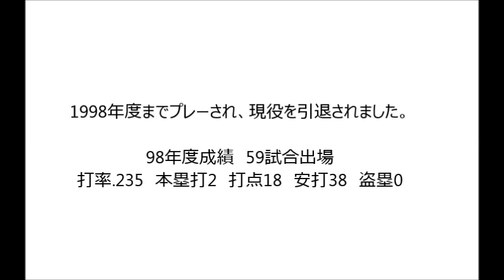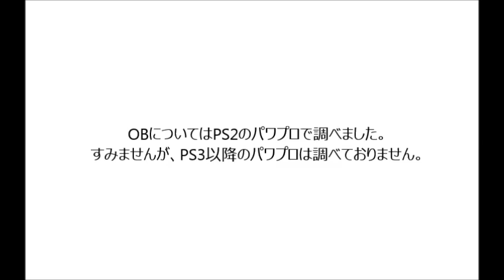落合博満選手のパワプロの能力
落合博満選手
右投右打
年齢：64歳 (2018/3/9動画投稿時)
최준혁さんのリクエストで落合博満選手の動画です。
開幕版のデータのため前シーズンの成績とズレがあります。
OBのデータも知りたいとリクエストを受けたためOB選手も調べました。
ただ自分は最近のパワプロに詳しくないのでPS3以降のパワプロは割愛させて頂きました。
現在リクエストがかなり溜まっております。そのため申し訳ありませんが、リクエストは一回につき一つまでとさせて頂きたいと思います。リクエスト頂いた動画の投稿後に、再度リクエストされるのは大丈夫です。

現在、下記のリクエストを頂いております。
基本はリクエスト順ですが、都合により順番が変わります。
今後は、複数の方からリクエスト頂いている選手は少し優先して投稿しようかと思います。

江藤智選手　男子こいのぼりさん
山田哲人選手　賢介 新木さん
丸選手　beautiful Heyさん
浅尾拓也選手　鯛の天ぷらさん
益田直也選手　ゆぼんさん
栗原健太選手　松岡慶将さん
大和選手　野球 !さん
川相選手　こうすけさん
二岡選手　檸檬さん
飯田哲也選手　uito mosqさん
井端弘和選手　吉村拓紀さん
桧山進次郎選手 堤靖之さん
金子誠選手　すけたろさん
川上選手　けったんチャンネルさん、ららぽーとさん
岩村明憲選手　S Sさん
カブレラ選手　原田大将さん、S松中さん
新庄選手　jyajya kongさん
岩隈選手　Aブラウン ジョニーさん、ぷにまるさん、benjamin 697さん
若田部選手　サブアカコンチャンさん
菅野智之選手　ryo ryoさん
中嶋聡選手　腹立つ海苔さん
赤松真人選手　にしんを。さん
脇谷選手　廣瀬真市さん
嶋基宏選手　滝本ひふみさん
高崎健太郎選手　ドローン君さん
上本博紀選手　ラッーン raanさん
谷選手　非ロトの勇者さん
大島選手　けい けいさん
タフィローズ選手　オーディ翼さん、大野英さん
福浦和也選手 鴎党 福富/ さん
大隣憲司選手　世界の頭さん
大田泰示選手　あ-。さくらはみんなのものだお。さん、西川遥輝さん、でかてぃんさん
秋山翔吾選手　ホークスファンさん
千賀選手　大好き日ハムさん
鈴木健選手 gon kiruaさん
中村紀洋選手　絢也竹口さん
村松有人選手　裕二 中さん
鳥越裕介選手　貴仁 原さん
大島洋平選手　竜党 ひさん
小坂選手　vilegurad
能力内にＳがある選手まとめ　ドラゴン田中さん
歴代沢村賞投手 ロビンさん
星野伸之投手 佐藤宏行さん
石井琢朗選手　J.Mさん
銀次選手　秀才さん
荻野貴選手 TAKEO KOMAIさん
金城選手　嶋吉栄尚さん
杉内選手　穂高山川さん
今江選手　倉孝介さん
大引選手　私立の駄目人間さん
西川選手　大山智生 Official
石井一久投手　シグマさん
古木克明選手　小山雅さん
桧山選手　遊戯王 TVさん
松山選手　春田 沢口さん
坂口選手　プロ野球ファンさん
金特持ちの選手まとめ　大山智生 Officialさん
浅村選手　でかりゅうさん
坪井智哉選手　盃元帥さん
緒方耕一選手　67 alohaさん
高橋建選手　近ホシ223系2000番台3次車さん
下山選手　顔妻个叉茉さん
大島公一選手　松岡真舗さん
大沼幸二選手　ryo mizuさん
礒部公一選手　-Kasane- 花紗音さん
福地寿樹選手 KP アカワさん
和田豊選手　近藤ラルフさん
歴代GG賞ショートの能力まとめ　半価値王子さん
雄平選手 おちょんさん
伊東勤捕手　kaiou48さん
長谷川勇也選手 aceoforangeさん
マートン選手　キーマさん
藤井秀悟選手　長谷川健太さん
後藤光尊選手　サボ革命軍さん
吉見一起選手　チャンネル逃走中さん
糸井選手　黒霧島さん